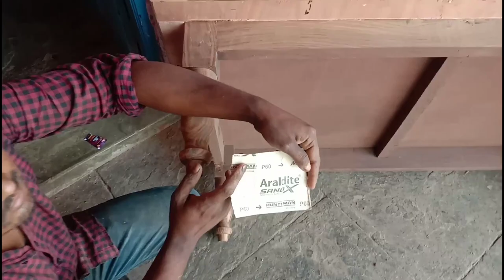lakdi ki takhat par wood polish kaise kre | sheesham wood polish | in hindi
Hello friends .. Aap sab ka mere channel pr svaagat hai yaha pr
paint aur wood polish aur wood furniture ki jaankari milti hai..